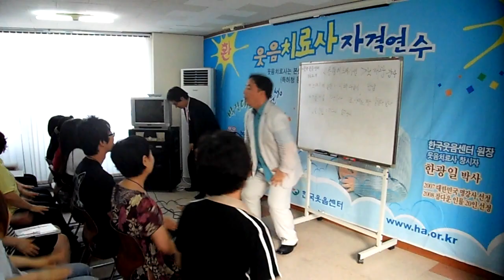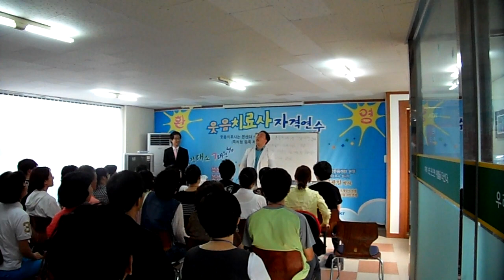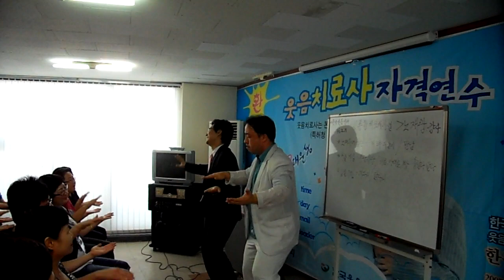"앗싸앗싸앗싸"-행복웃음연구원,웃음치료,레크레이션,치매예방재활,건강,힐링,체조,대전,청주,세종,천안,서울,smile,recreation,music,dance,fun,kpop